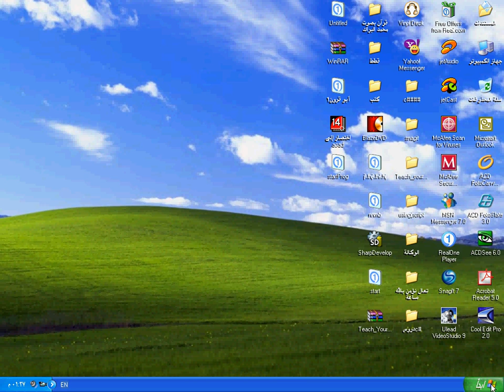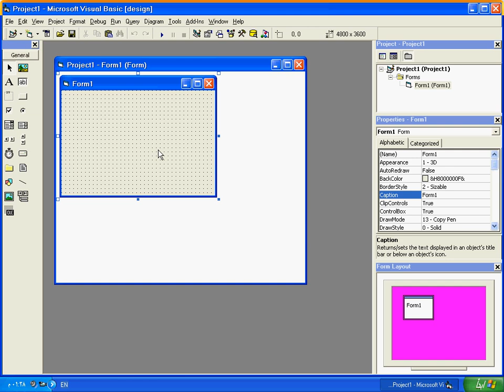تشغيل برنامج الفيجوال بيسك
يوضح هذا الفيديو كيفية تشغيل برنامج الفيجوال بيسك